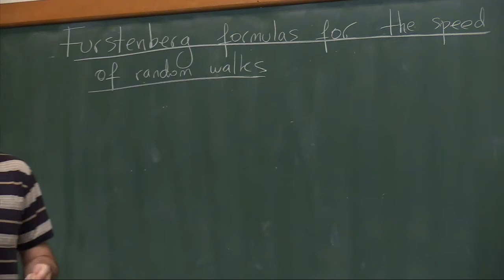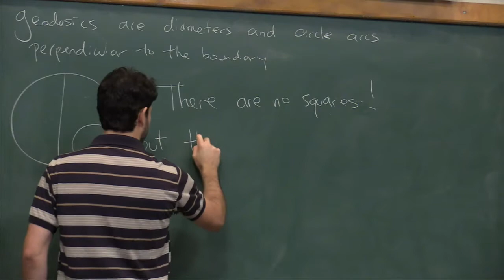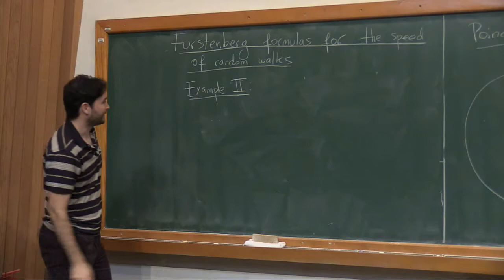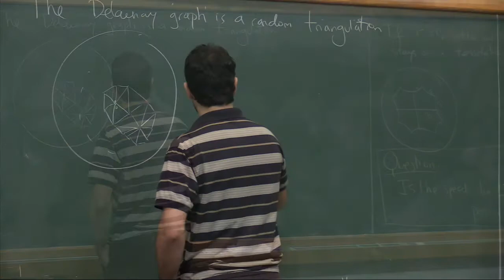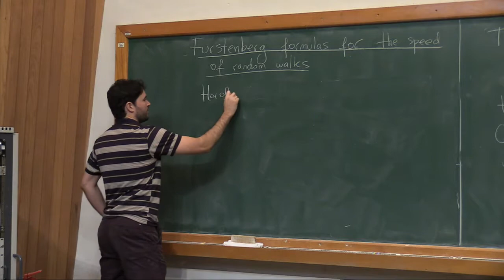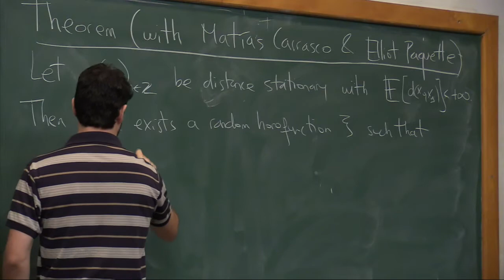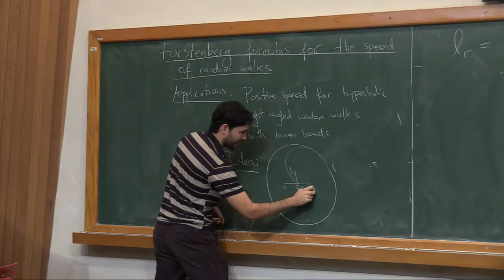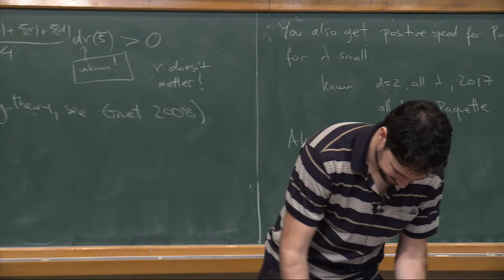31º CBM - Sistemas Dinâmicos - Pablo Lessa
31º CBM - Sistemas Dinâmicos - Pablo Lessa

Pablo Lessa (UDELAR- Uruguay)
Furstenberg formulas for Lyapunov exponents and the speed of hyperbolic Poisson-Delaunay random walks

Coordenadores: Alexandre Baraviera (UFRGS) e Vilton Pinheiro (UFBA)

IMPA, Rio de Janeiro, 30 de Julho a 05 de Agosto de 2017

O Colóquio Brasileiro de Matemática (CBM) é a mais abrangente reunião científica da comunidade matemática brasileira. Realizado bianualmente desde 1957, conta com a participação de alunos de graduação e pós-graduação de todo o país, além de grandes pesquisadores brasileiros e estrangeiros, de grande renome internacional. Esta edição comemora o aniversário de 60 anos, sem interrupção, de existência dos Colóquios Brasileiros de Matemática, com sucesso vertiginoso em cada edição.

Realizado bianualmente desde 1957, conta com a participação de alunos de graduação e de pós-graduação de todo o país

O 31º CBM é parte das atividades do Biênio da Matemática 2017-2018 Gomes Souza, uma homenagem a um dos pioneiros na pesquisa matemática no Brasil, o político maranhense Joaquim Gomes de Souza (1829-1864), popularmente conhecido por Souzinha. O Biênio é uma enorme contribuição à promoção de intercâmbio científico, atraindo para nosso país muitos dos melhores especialistas internacionais da área.

Trata-se de uma oportunidade para a divulgação dos resultados alcançados pela Matemática brasileira, da qual se beneficia toda comunidade. Além de ajudar no desenvolvimento de projetos já existentes, o Biênio funcionará como porta de entrada para criação de novas pesquisas e programas na área da Matemática.

É uma chance histórica para promover a disseminação da Matemática e sua relevância na sociedade. Para isso, o IMPA está programando um conjunto de iniciativas (seminários, workshops, festivais e outros) a serem realizadas ao longo de 2017 e 2018, tendo como público-alvo a sociedade como um todo, o universo escolar e universitário e a comunidade científica.